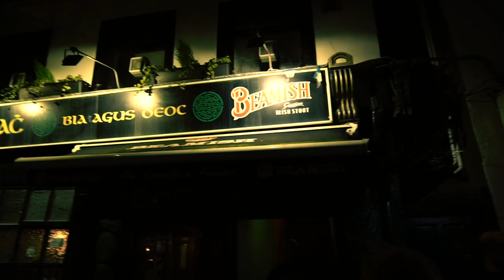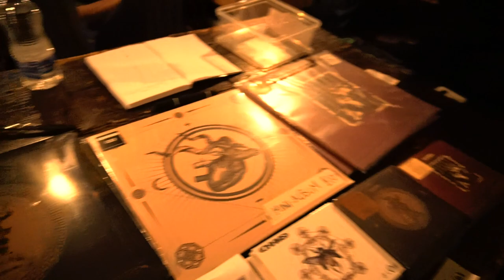The Crawling - Vlog 048 - Ritual Of The Eye, CORK!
Great night out in Cork, Ireland, courtesy of Paranoid Beast Promotions. Cracking night of heavy metal, and some real quality bands on the bill - check them out!